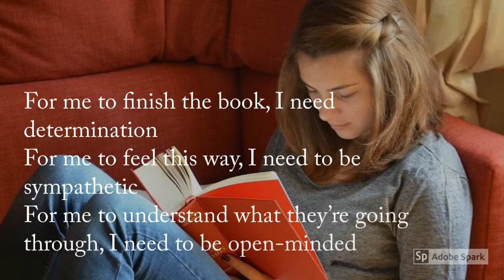Gratitude... A poem by Amanda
an amazing poem